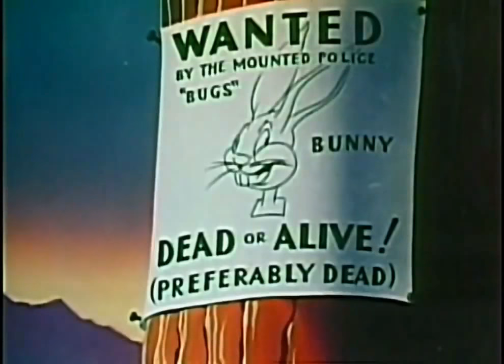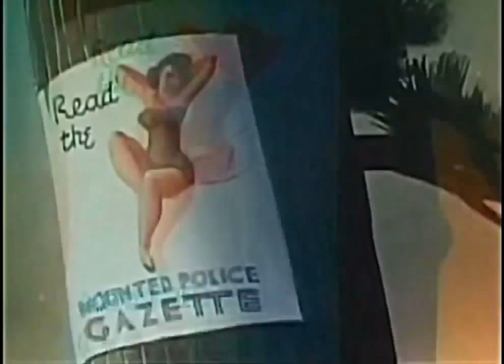Looney Tunes - Fresh Hare 1942 High Quality HD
Looney Tunes Fresh Hare featuring Bugs Bunny and Elmer Fudd.

Plot:
In this short, the rotund early-1940s version of Elmer Fudd is portrayed as a Mountie, in pursuit of Bugs Bunny, who is wanted dead or alive (though preferably dead). After following rabbit tracks to a burrow, Elmer tries to lure Bugs out but instead of getting Bugs in the handcuffs, he gets a bomb and frantically searches for his lost keys. Bugs then looks for the handcuff key while going through keys to "the garage, the car, the front door"--Bugs then whistles to the audience ("woo woo!")--"and the back door," and finally has the key, but then a tremendous explosion is heard off-screen; and as Bugs tells the audience "Oh, well," Elmer finally catches and tells him he's in under arrest for a litany crimes, as shown to be stated by Elmer Fudd. The crimes, as corrected here for Elmer's rounded-l-and-r speech, are listed below:

"Resisting an officer, assault and battery, trespassing, disturbing the peace, miscellaneous misdemeanors, public nuisance, traffic violations, going through a boulevard stop, jaywalking, triple parking, conduct unbecoming to a rabbit", and (again) "violating traffic regulations." While Elmer reads, Bugs puts his hat on and impersonates another Mountie and says to Elmer "Attention! Why, look at you! You call yourself a Mountie? You're a disgrace to the regiment! I'm gonna drop you out of the service!" as he inspects Elmer before tearing Elmer's uniform off.

When Elmer realizes he's been tricked, he begins to give chase. A chase scene involves a path completely under the snow that ends when Elmer crashes into a pine tree. The impact causes all the snow to fall off the tree, which reveals Christmas decorations, and Elmer emerges from underneath with snow on his face that gives him a Santa Claus appearance. The song Jingle Bells plays in the background, and Bugs says to the astonished Elmer: "Merry Christmas, Santy!". When Elmer finds Bugs, Bugs is seen taunting a snowman that looks exactly like him by saying, "So you call yourself a Mountie! Heh heh heh heh! You can't catch me. Why, you couldn't even catch a cold! You know what I'm going to do to you? I'm gonna punch ya right square in the nose!" and punches Elmer right in the nose when Elmer stands right behind Bugs, causing Elmer to crash into a tree behind him and reveal a heart with arrow stuck in it.

After some more hijinks, a weeping Elmer Fudd gives up and labels himself as a "disgwace to the wegiment" for his failure to catch the rabbit, at which point Bugs willingly turns himself in. At headquarters, Bugs is blindfolded and sentenced to death by firing squad. As the firing squad lines up to execute Bugs, Elmer tells Bugs that he can make one last wish before he dies, which prompts Bugs to break out into "Dixie". The scene then transitions into a Minstrel show/blackface gag set down south (a commonly censored scene on televised airings of this short), where Elmer, Bugs and the firing squad perform the chorus of "Camptown Races."

Arthur Q. Bryan
(both uncredited)
Animation by Manuel Perez
Additional animation:
Gerry Chiniquy
Richard Bickenbach
Phil Monroe
Gil Turner
(all uncredited)
Studio Leon Schlesinger Productions
Release date(s) August 22, 1942